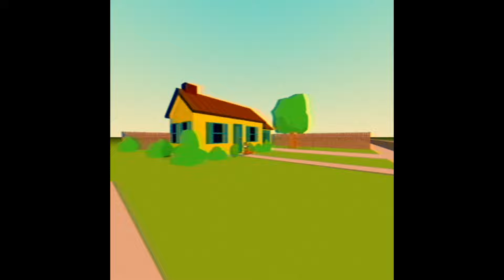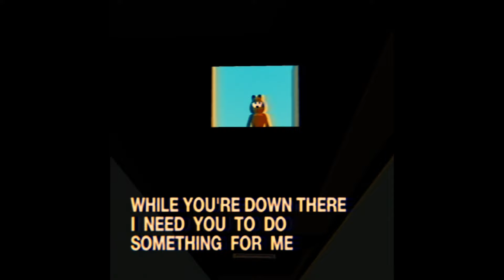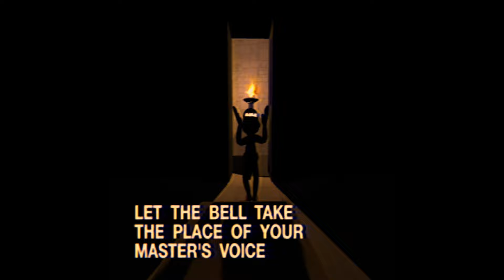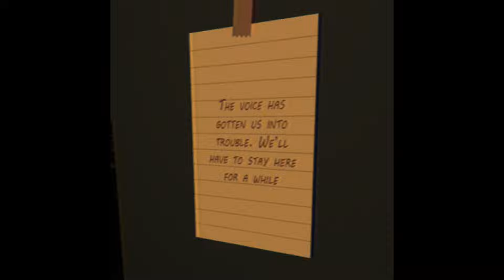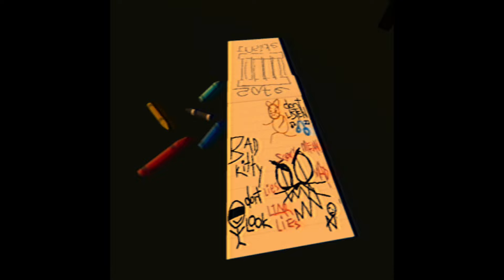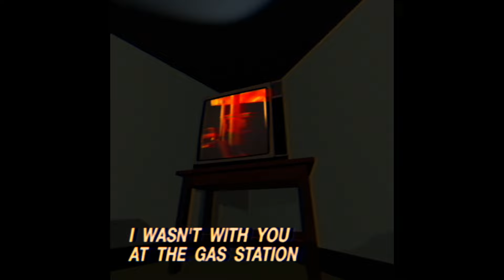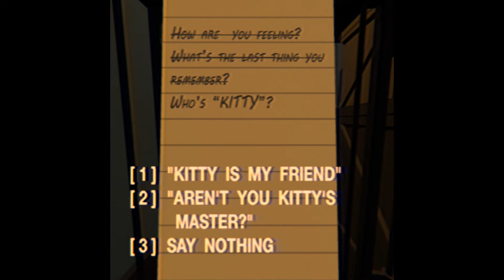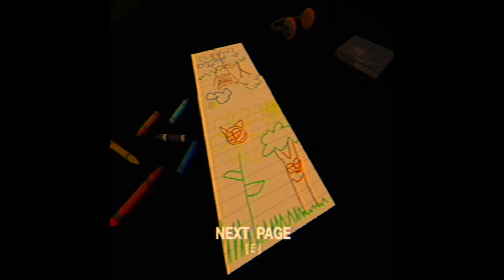The Last Monday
Full gameplay no commentary. I have also added the morse code translation at the end.